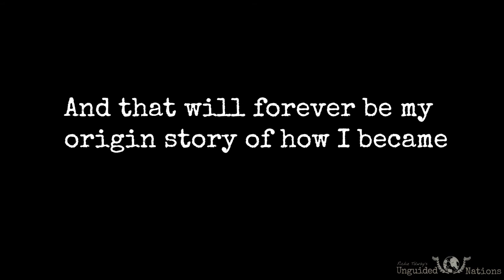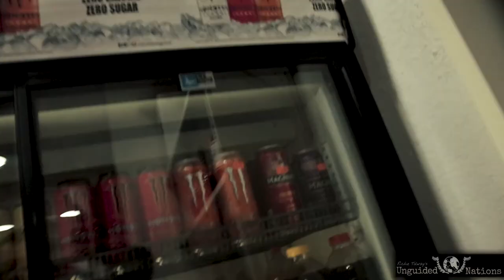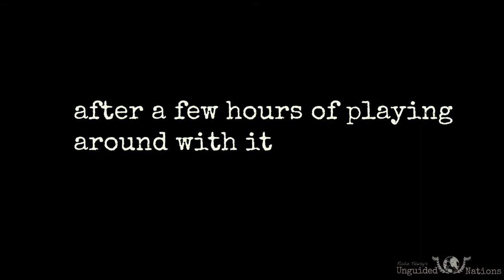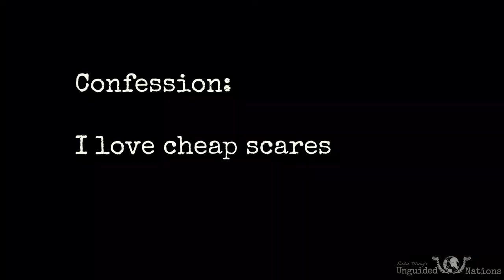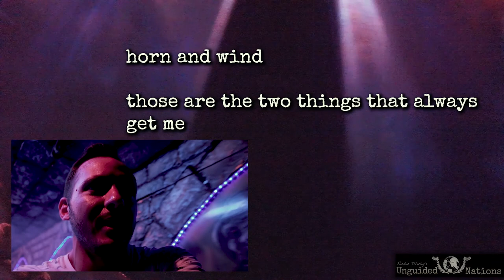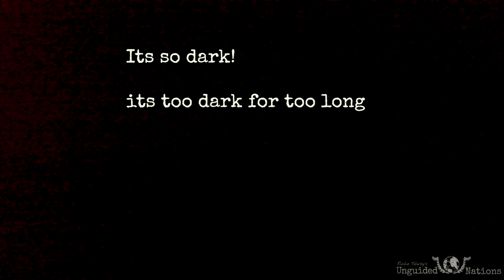Barcelona is a City Made of Dreams (pt 1)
This has something for everyone, I swear! This was one of the most fun episodes I've made. From filming it to reliving it while editing, I love Barcelona.

My Gear!

Shooting:
Main Camera